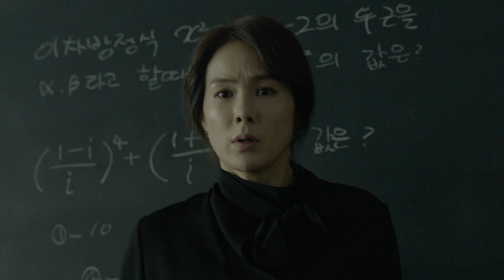Folklor: Toyol (Folklore: Toyol) & Folklor: Pob (Folklore: Pob)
Folklor: Toyol / Folklore: Toyol, reż. Ho Yuhang, Malezja, Singapur 2018
Folklor: Pob / Peeh Pob / Folklore: Pob, reż. Pen-ek Ratanaruang, Tajlandia, Singapur 2018

SEKCJA: POKAZY SPECJALNE

12. Azjatycki Festiwal Filmowy Pięć Smaków (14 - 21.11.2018)
12th Five Flavours Asian Film Festival

Pięcioodcinkowy przełomowy projekt HBO Asia. Reżyser Pen-ek Ratanaruang oraz inni wybitni twórcy, m.in. Joko Anwar z Indonezji, Eric Khoo z Singapuru i Ho Yuhang z Malezji, stworzyli serię opowieści grozy opartych na ludowych podaniach i legendach Azji Południowo-Wschodniej i Wschodniej.

A groundbreaking five-part HBO Asia project. Director Pen-ek Ratanaruang and other outstanding artists, among others, Joko Anwar from Indonesia, Eric Khoo from Singapore and Ho Yuhang from Malaysia, created a series of horror stories based on folk traditions and legends of Southeast Asia and Asia.